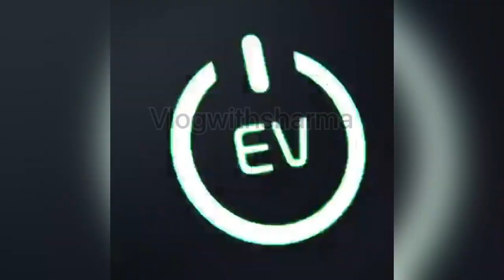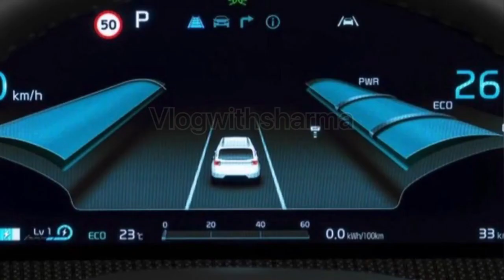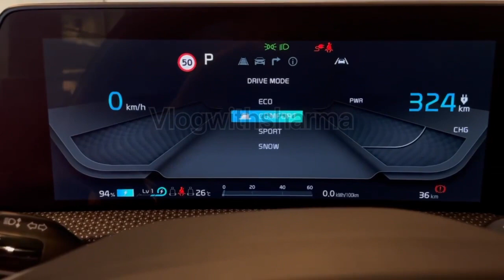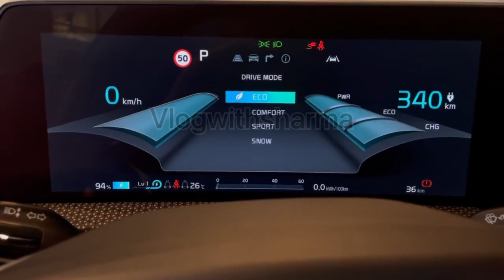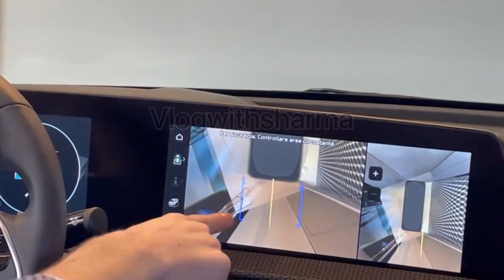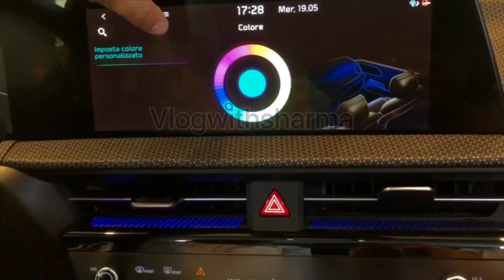MG EV तो गयी KIA EV6 GT- it’s really beautiful car ❤️ || मज़ा आ गया देख़ कर इसको || vlogwithsharma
hello guys  is the all-new Kia EV6,
It’s Kia’s first purpose-built electric car, For starters, there’s no denying that the EV-6 looks great. Whatever angle you look at it from the outside, the Kia has a sporty edge that helps it stand out. What’s more, when you take a step inside, it’s packed full of all-new technology , including Kia’s latest_infotainment system #12.3inch, That’s not all though, you can even use the EV6’s vehicle-to-load feature to use the car as a portable power supply!

In terms of performance, there’s a variety of different options available GT_LINE_AWD GT_2WD , with the class leader delivering 325hp* Battery packing in GT_58kWh battery, and it has a claimed range of 380kms_to_528kms.

So with a starting price of £41,000, Inr_Apx_37lakhs is the EV6 THE Most Beautiful electric car of 2022? You’ll have to stick with Mat to find out!